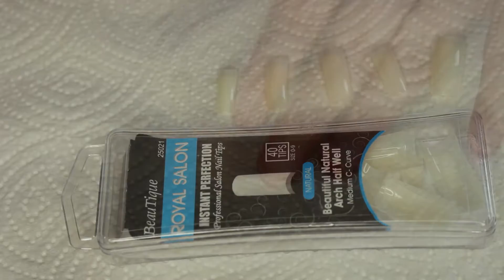Orly Builder in A Bottle with nail tips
❤❤ Hi Everyone ❤❤
Nail Tips
Nail Files
Builder in a Bottle
Prep Max Adhesion Sanitizer
Pre & Post Application Cleanser

☙ USED TO RECORD & EDIT ❧
❦ Canon t5i
❦  Vegas Movie Studio  Platinum 15
❦ Ring Light
⚠⚠ EVERYTHING was bought by my self ☺ My opinions are my own and 100% truthful ⚠⚠
♪♫♬ MUSIC ♬♫♪
I OWN THE MUSIC IN THIS VIDEO